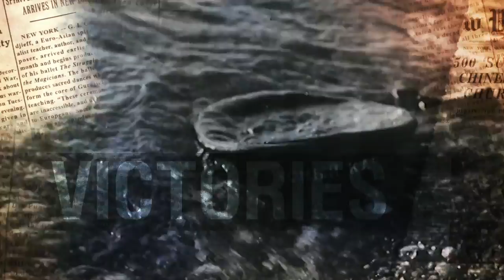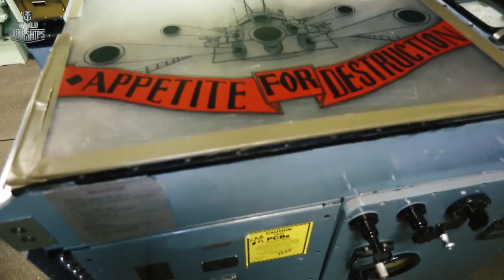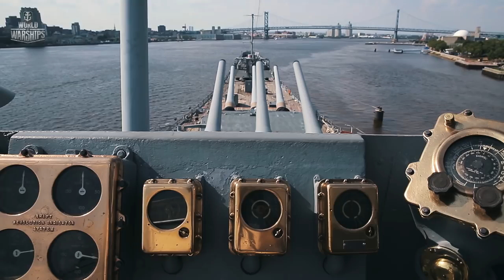USS New Jersey battleship in history.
USS New Jersey (BB-62) ("Big J" or "Black Dragon"[5]) is an Iowa-class battleship, and was the second ship of the United States Navy to be named after the US state of New Jersey. New Jersey earned more battle starsfor combat actions than the other four completed Iowa-class battleships, and was the only US battleship providing gunfire support during the Vietnam War.